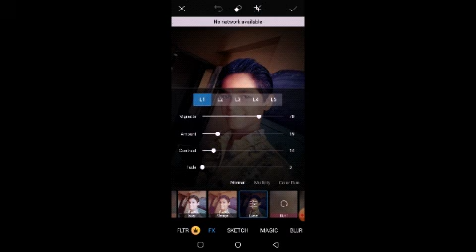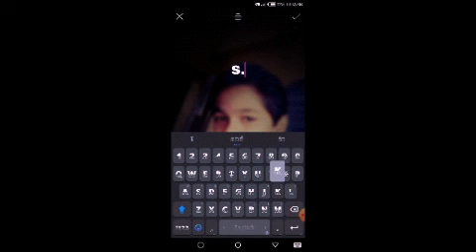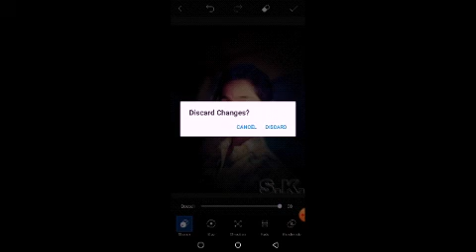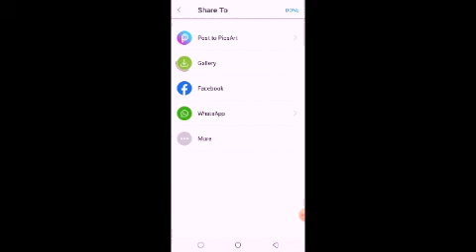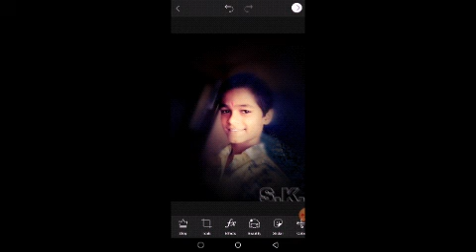Simple editing in picsart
I love drawing and editing